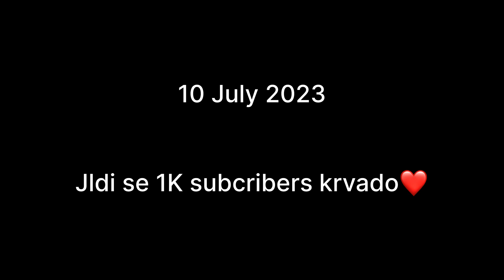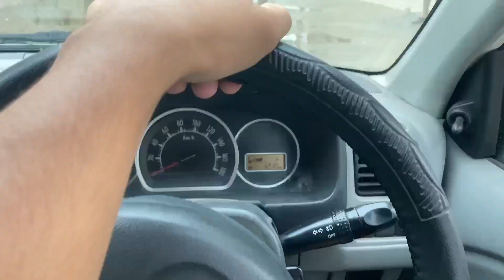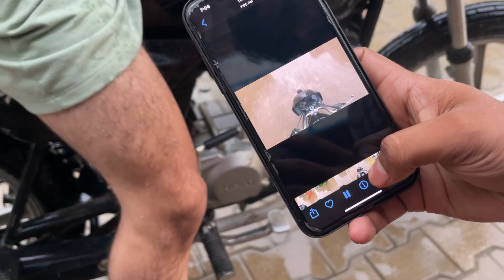Hmari city me flood aagya😱🌊 | Scooty pani me dali aur nuksaan hogya😭